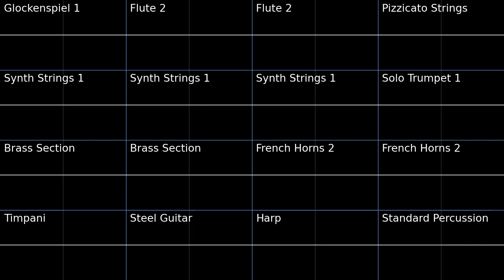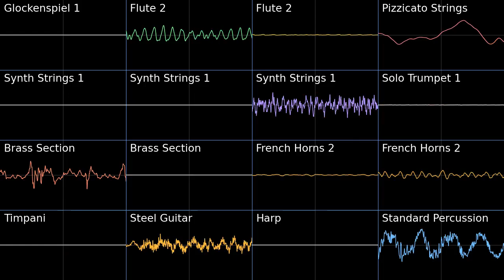Gusty Garden Galaxy - Super Mario Galaxy PMD2 Soundfont Cover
Gusty Garden Galaxy - Super Mario Galaxy 1